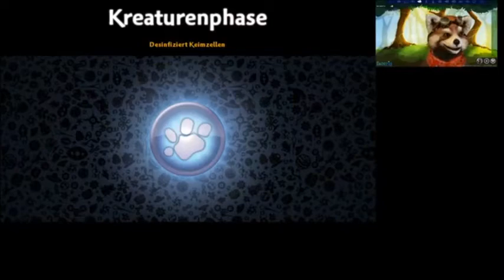Das erste Nest wird gebaut! | Spore 02 KREATURENPHASE 💙 | Kip Supernova 👽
Das erste Nest wird gebaut und wir erkunden die wilde Landschaft von Planet Baab. Heute von unserem Red Panda "Fluffo" moderiert. Viel Spaß!